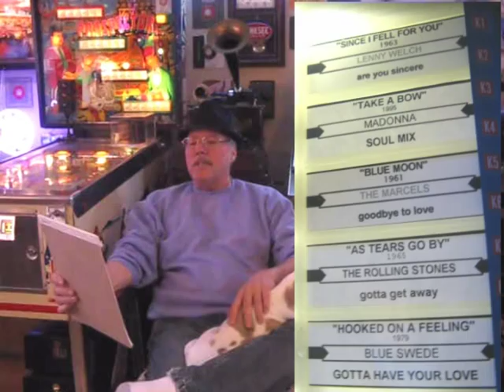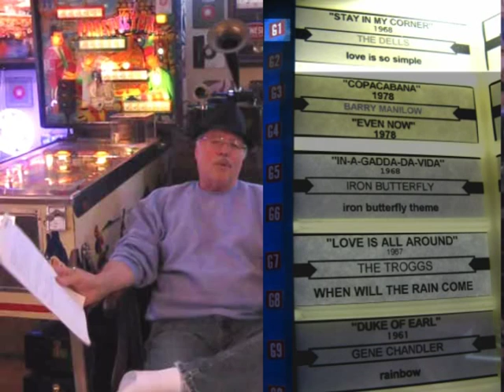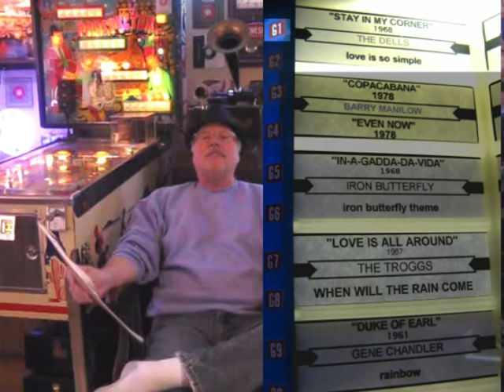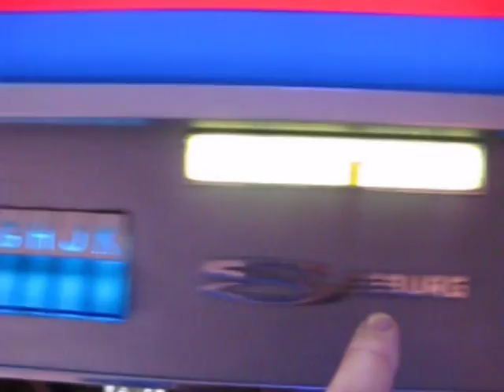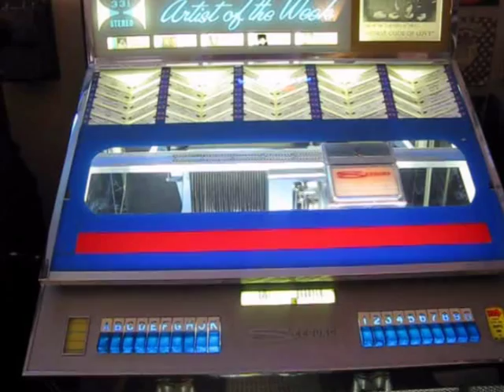Seeburg Jukebox Favorite or most Popular 50s 60s songs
Another Atco's Collections Video - I've had my Seeburg AY100 Jukebox since 2006.  I use it a lot, and I have been changing the records once in awhile.  But, have found the ones that seem to be the most played over time and thought I'd let you see what I found.  -- Atco